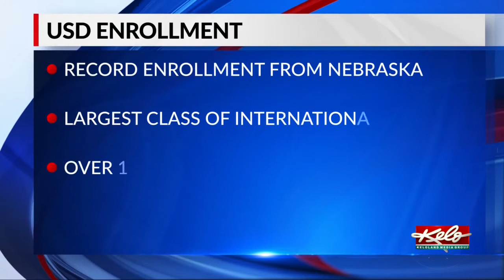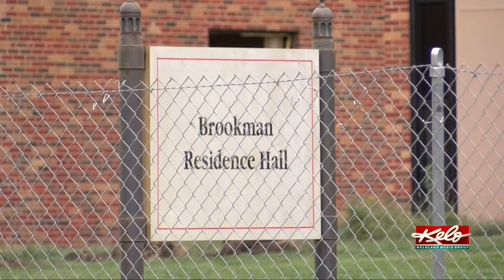More Coyotes on campus in 2022